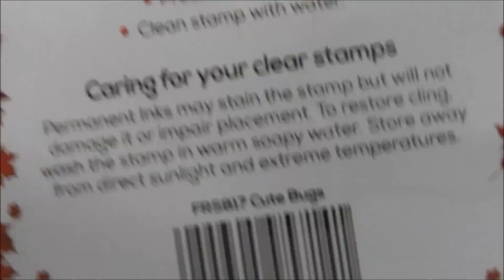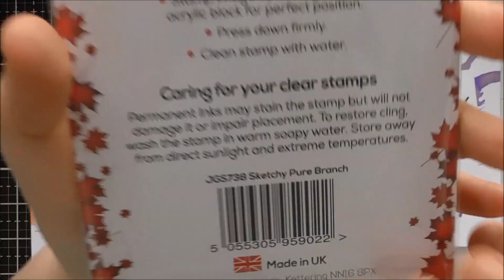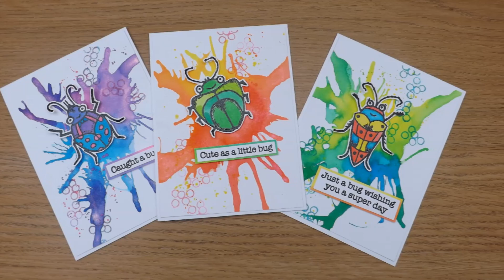Cute Bug Cards with Cosmic Shimmer Watercolour Inks :D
I made these cards quite a while back, and I've only just gotten around to editing the video! There have also been lots more colours of the gorgeous Cosmic Shimmer Watercolour Inks released since I filmed this video too, so tonnes more colour options :D

• Woodware Clear Singles 4in x 6in Stamp Cute Bugs
• Cosmic Shimmer - Detail Embossing Powder - Essentials Trio - Black, True White and Clear

All my blog posts and video descriptions contain affiliate links to products, either to Scrapbook.com, CraftStash, Joggles etc... to make it easier for you to find things, and if you order through my links, I will get a small percentage of what you've spent (but this is a no extra cost to you!) Thank you so much to everyone who has already ordered through my links! It really does make a difference :D Thank you!!! :D :D :D